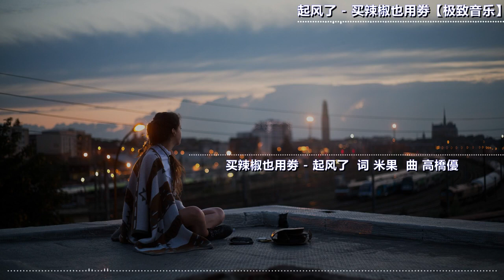起风了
买辣椒也用券